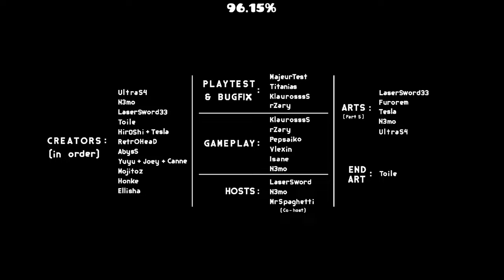"Lutetia" (Demon) by LaserSword33, N3moProd, MrSpaghetti & more | Geometry Dash 2.11